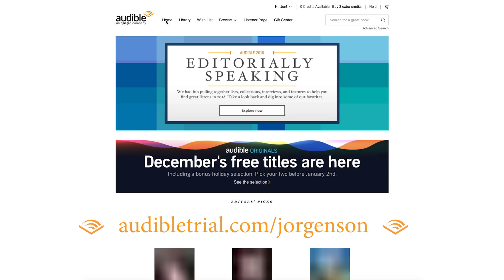Are You Enemy of God?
A Day in the Word is a weekly YouTube bible study for youth and people of all ages. In today's episode, Jon teaches on James 4 and the difference between being a friend of the world and a friend of God

FAQs